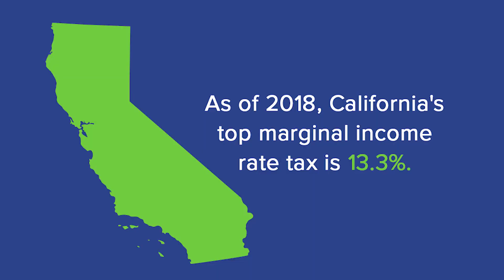If Arnold Was Your Dad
If Arnold Schwarzenegger was your dad AKA advising you to go to school and getting a job as the only possible way to have a stable living.